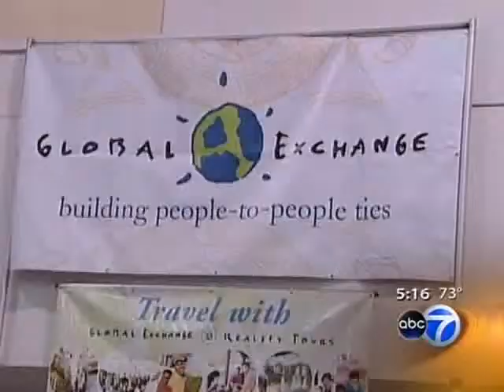10710 WLS 2010-05-22 1715 Green Festival.wmv